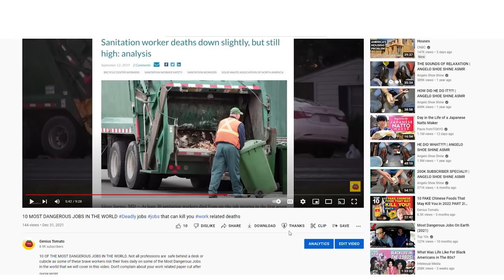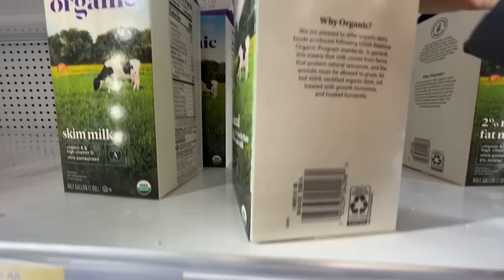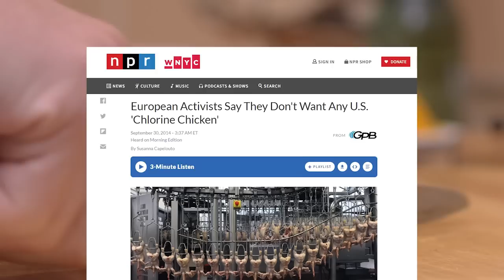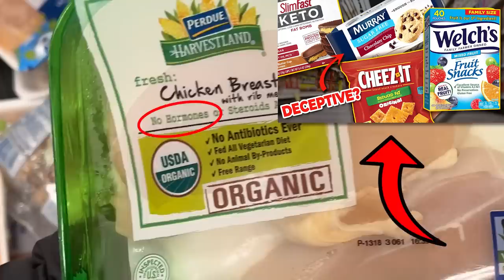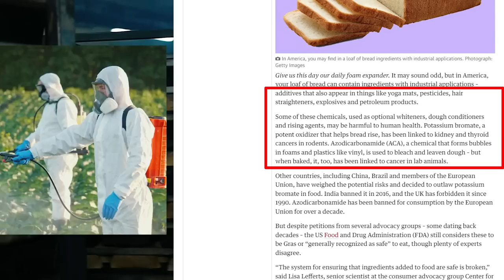6 American Foods That Are Banned In Other Countries. These are foods that Americans Eat Everyday!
Americans like to think that our food come from a higher standard given the fact that we are one of the most advanced and powerful countries in the world. Little do we know, that many of our so called higher quality food is actually banned from other countries in the world due to either unsafe farming practices and questionable ingredients.
This channel is all about covering toxic ingredients that are found in food and can potentially be harmful or have some kind of health side effects. It is our mission to inform our subscribers on what sketchy ingredients you might be putting into your body and allowing those you care about to consume.  So Americans pay attention because in this video, we will be exposing foods that are banned in Europe and other countries but are allowed for consumption in the USA by Americans

Before we go any further I want to introduce something new that we are doing on this channel. We take great pride in answering every one of our viewer’s comments but if you would like to have a personal shout out in our videos consider doing a super thanks comment and we will read your valuable comment out loud personally on our next video so we can share your opinion with everyone in the community. All we ask is for everyone to refrain from profanity and please be respectful.

Toxic Food Nation: Why The American Diet is Killing Us and What We Can Do About It

Feeding You Lies: How to Unravel the Food Industry's Playbook and Reclaim Your Health

Real Food/Fake Food: Why You Don't Know What You're Eating and What You Can Do About It Paperback